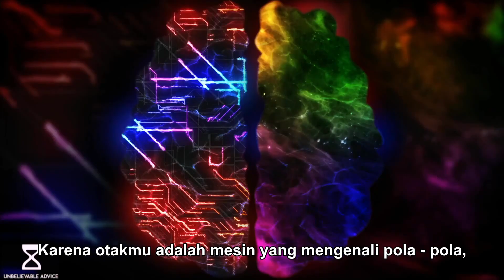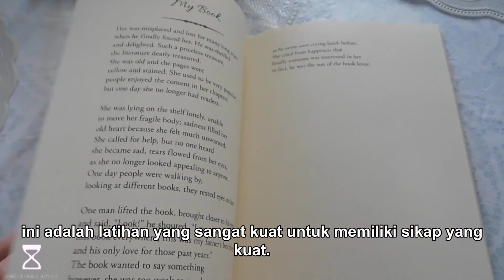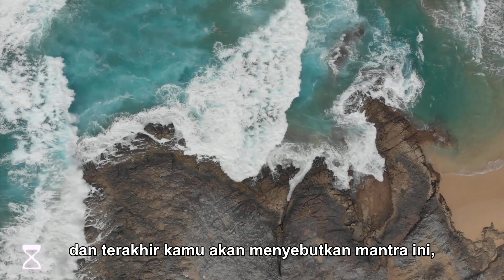Keluar dari NEGATIVITAS, Bahkan sekecil hanya dalam PIKIRAN OTAK KALIAN! | Mel Robbins Subtitle Indo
Keluar dari NEGATIVITAS, Bahkan sekecil hanya dalam PIKIRAN OTAK KALIAN! | Mel Robbins Subtitle Indonesia

Bila kalian berpikir bahwa video ini dapat berguna untuk seseorang
BAGIKANLAH!
Kami berharap video kami dapat bermanfaat bagi masyarakat luas
Terimakasih!

Terimakasih kepada Mel Robbins untuk motivasi yang luar biasa!